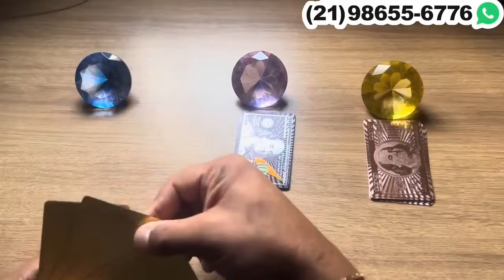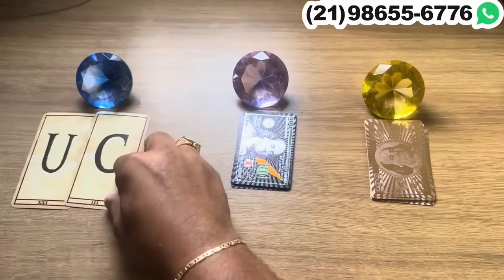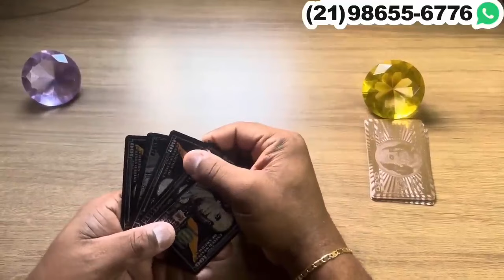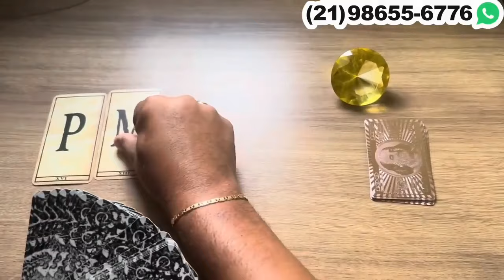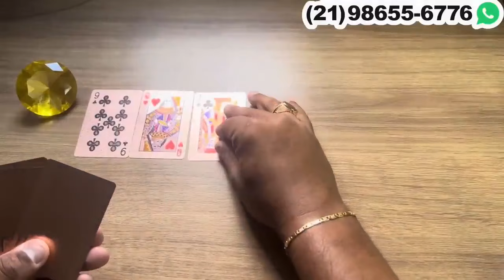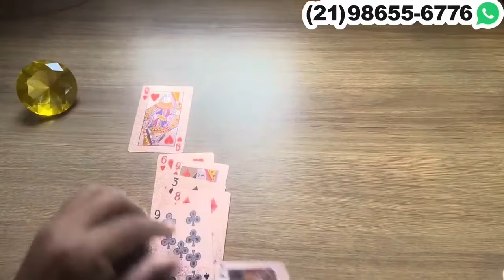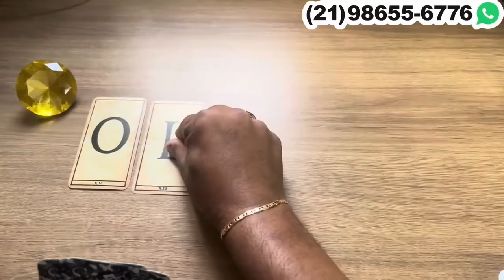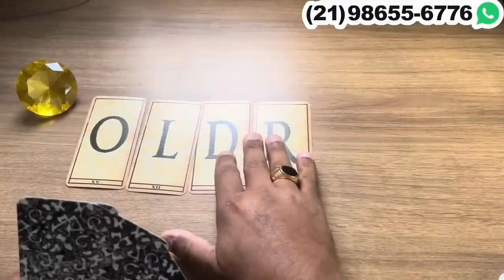✨ * ESCOLHA UM TAROT * // ELE(A) VAI FALAR COM VOCÊ? O QUE ELE(A) PRETENDE FAZER? + LETRA INICIAL